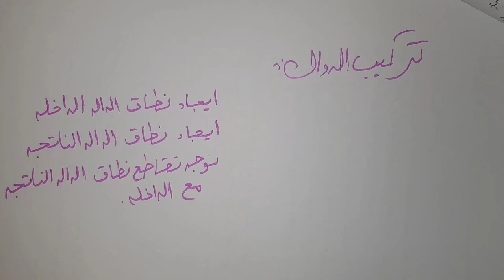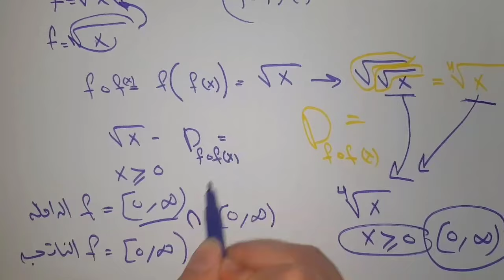رياضه 1 | تركيب الدوال | أ.اصاله